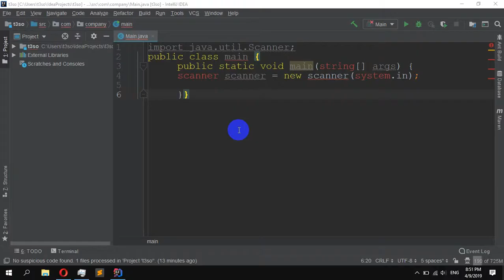How to Disable code formatting using comments in IntelliJ IDEA